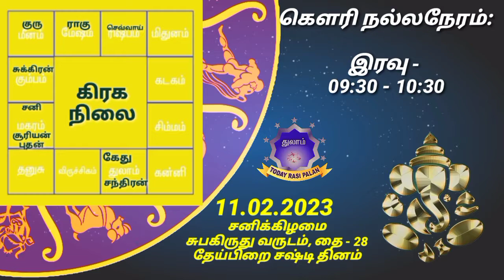11.02.2023 | Indraya Rasi Plan | THULAM | Today Rasi Palan |இன்றைய ராசிபலன் துலாம் Daily Rasi |Libra